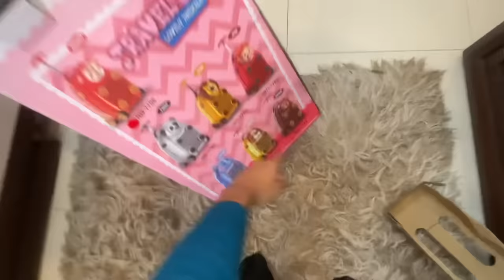Basil ka travel bag 🧳 agaya😍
Tum log 3Million nhi karrahe jetrygang why?☹️

Be happy..